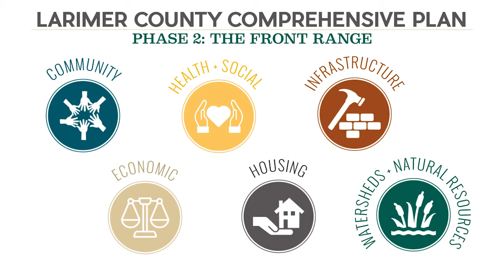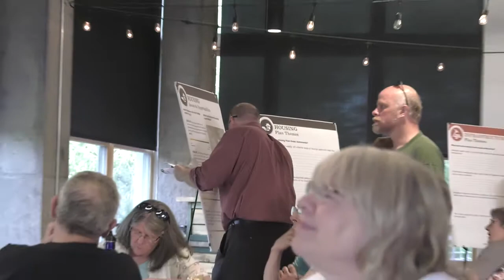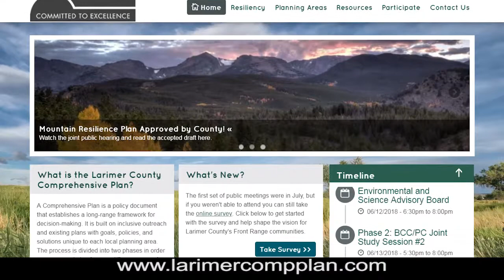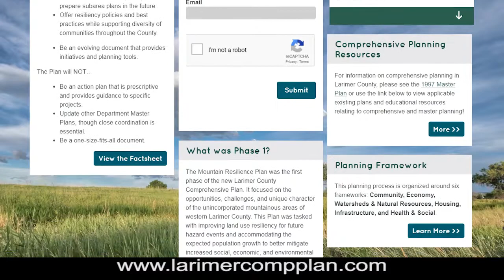Get Involved in the Larimer County Comprehensive Plan Development Process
As Larimer County beings Phase 2 -- the Front Range -- of its Comprehensive Plan process, we would like to invite all Larimer County residents to get involved.